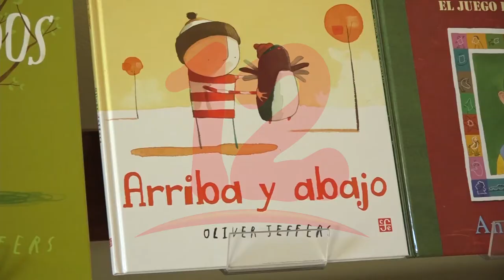El hábito de la lectura en infantes impacta positivamente en su desarrollo personal y educativo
NosResistimosAlEmbargo Fomentar desde pequeños a los niños el hábito de la lectura tiene un impacto significativo en su desarrollo personal, manifiesta Ericka García de la organización Libros para Niños